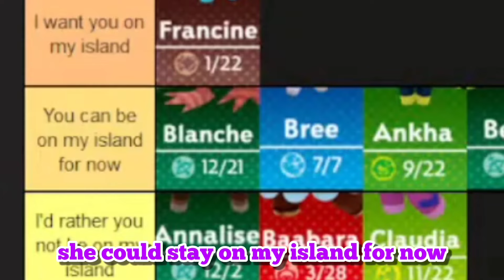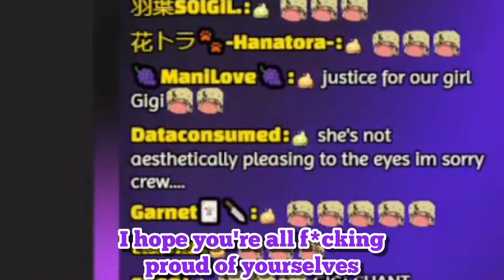UKI asks VANTACROW about Gigi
what are you doing step crow

If ANY of the VTUBERS, wants any of my clips to be taken down, they may send a dm to my twitter account/send an email and I'd be more than glad to remove them if they are not ok or comfortable with it.

Vtuber/s seen and/or featured in this clip:
@VantacrowBringer - Krisis
@UkiVioleta - Noctyx
Nijisanji EN
Nijisanji

■「Main Clip」
     》 Timestamp: 55:37 - 59:51

■「Ending Clip」
     》 Timestamp: 44:26 - 44:32